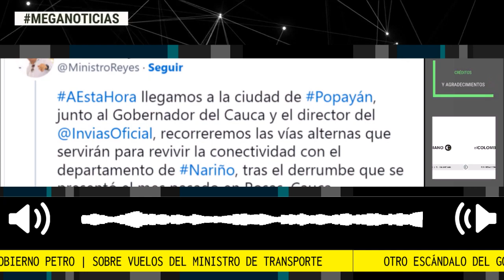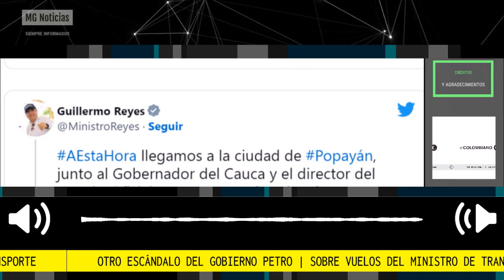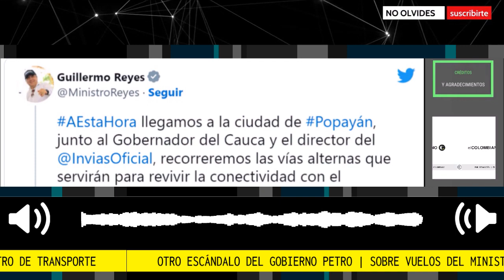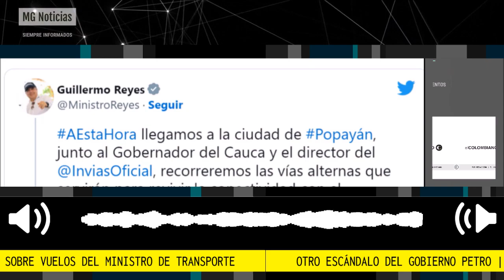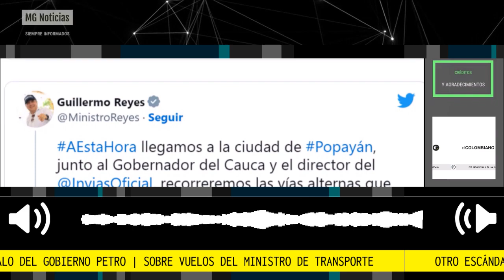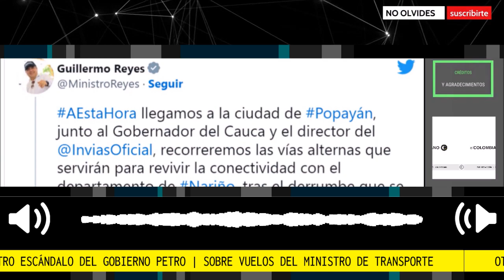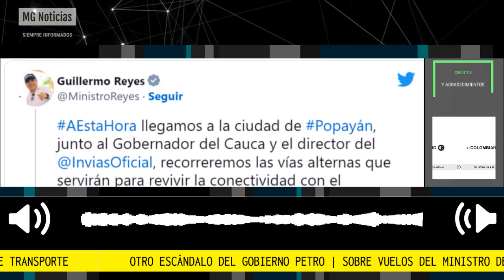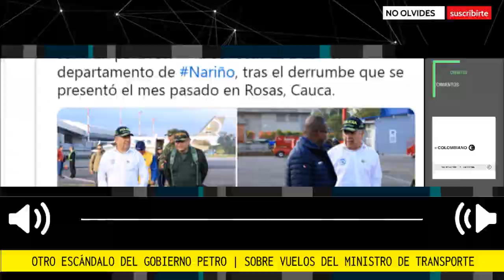ESCÁNDALO EN MINISTERIO DEL GOBIERNO PETRO 🔴 Los Vuelos de Guillermo Reyes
Ministro de Transporte, Guillermo Reyes, viajó siete veces en avión de contratista de Invías. La aeronave es propiedad de Pedro Contecha, quien tiene contratos por 60.000 millones con Invías.